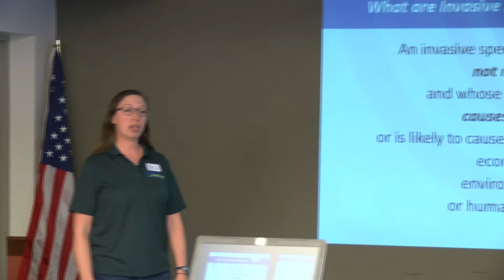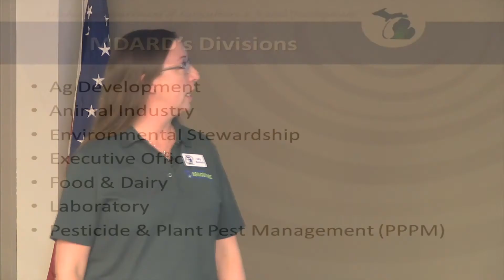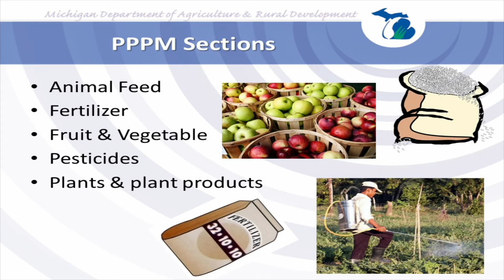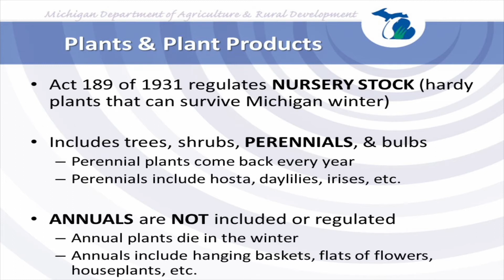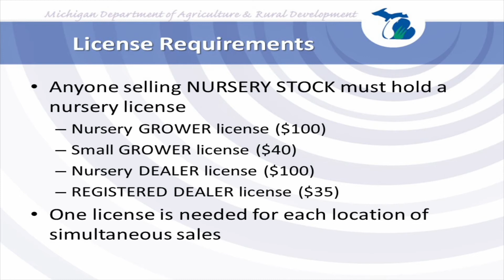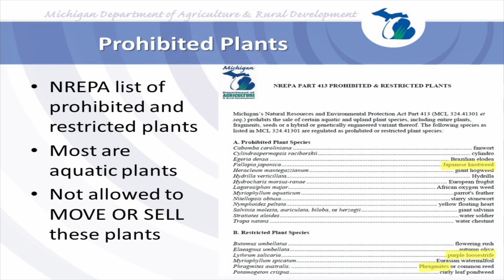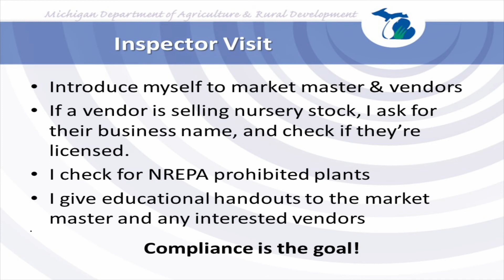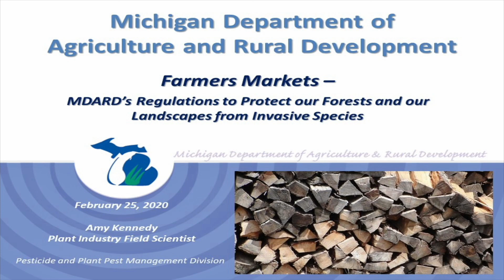MDARD Farmers Market Informational Video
Michigan Department of Agriculture and Rural Development:
Farmers Markets - MDARD's Regulations to Protect our Forests and our Landscapes from Invasive Species